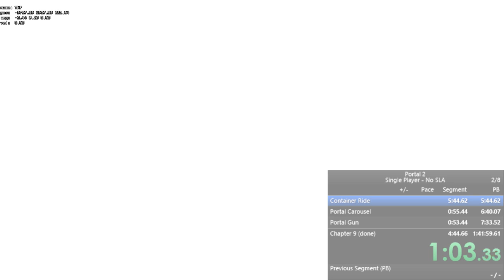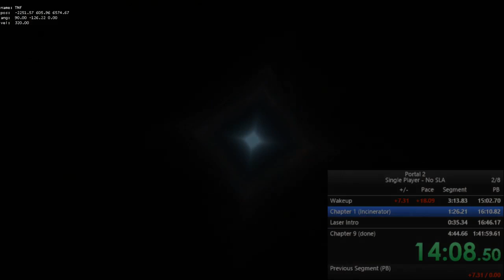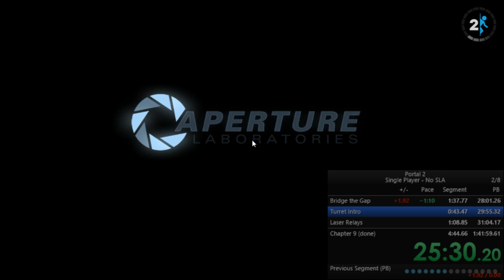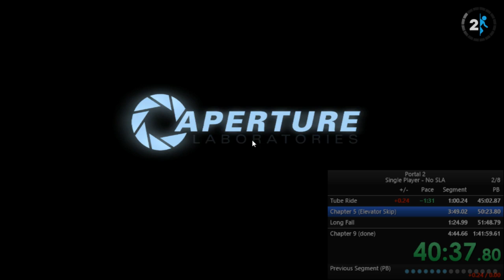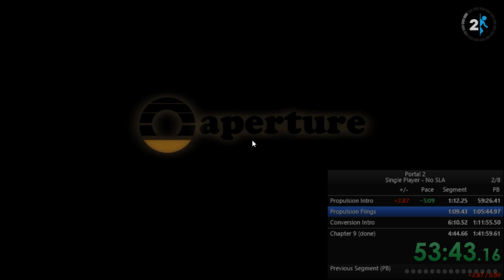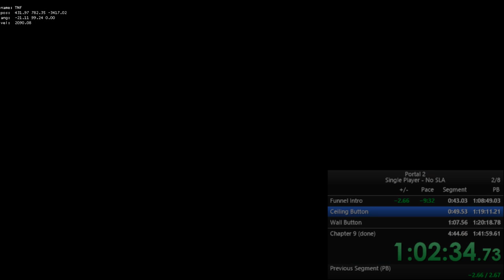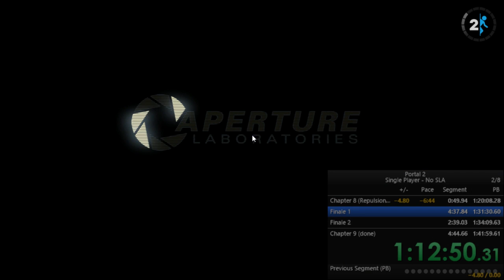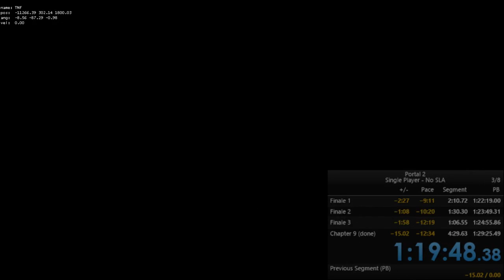Portal 2 - No SLA% - 1:19:48.38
Better. Gotta learn some new exciting strats now!